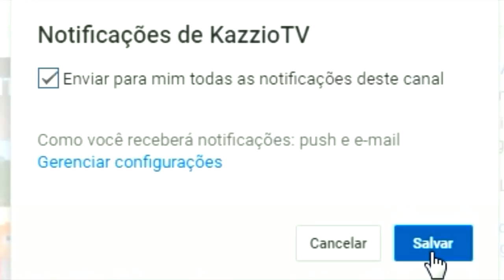CONSEGUINDO O POKÉMON MAIS FÁCIL DO MINECRAFT (PIXELMON POKÉDEX)